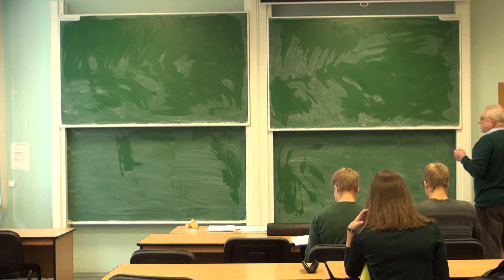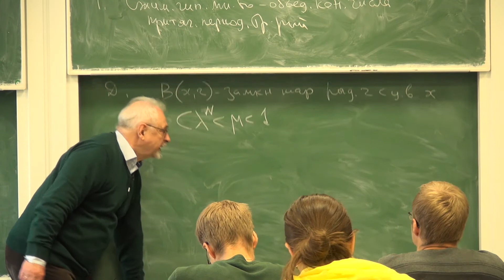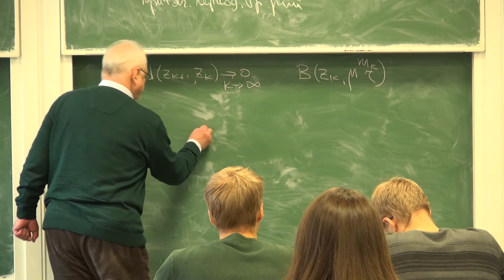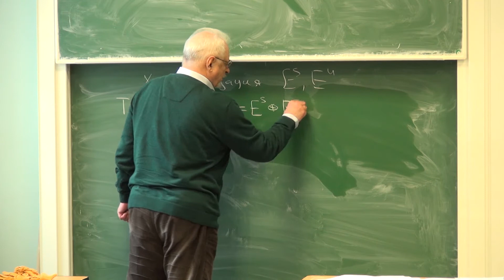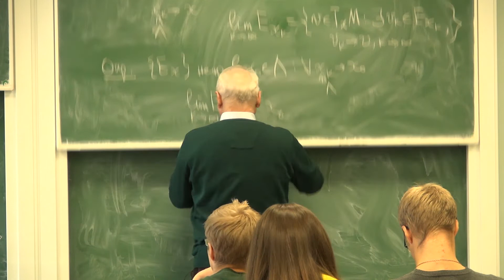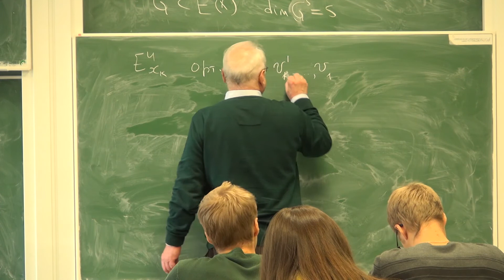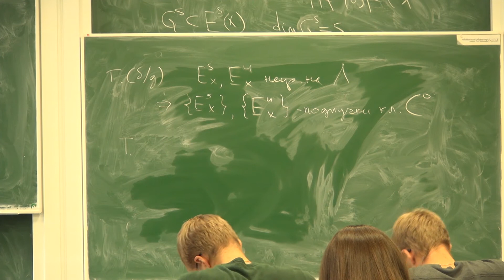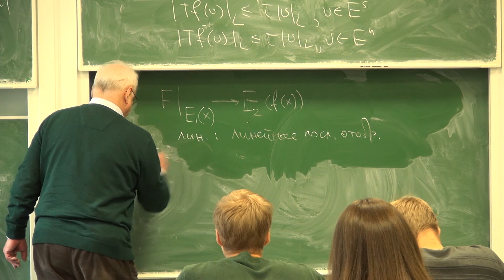Лекция 8 | Введение в гладкие динамические системы | Сергей Пилюгин | Лекториум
Лекция 8 | Автор: Сергей Пилюгин | Курс: Введение в гладкие динамические системы | Организаторы: Математическая лаборатория имени П.Л. Чебышева